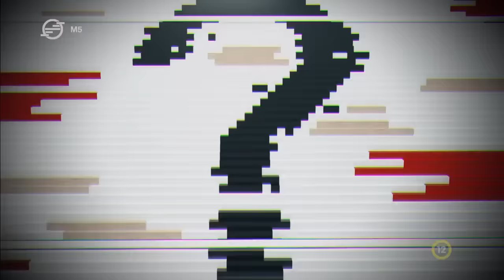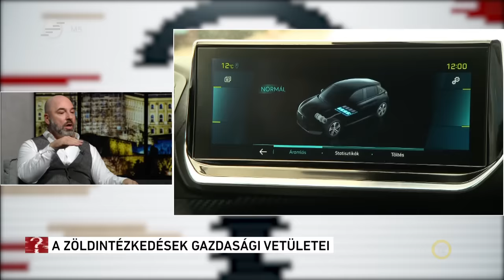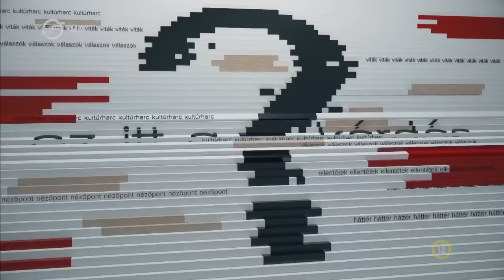Hazugságspirálban az emberiség a klímakérdésekben – Ez itt a kérdés, 2023. szeptember 25.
Elektromos autó, műhús és veritkális farm. Az Európai Unió 2050-re teljesen karbonsemlegessé akar válni, de ehhez nincs meg egyelőre a technológiai háttér. De vajon reálisak a kitűzött célok és ez elég lesz a klímakatasztrófa elkerüléséhez?  Ez itt a kérdés!

Gulyás István vendégei:

Gelencsér András, vegyészmérnök, légkörkutató
Stumpf-Biró Balázs, összeomláskutató
Török József, befektetési igazgató, Kék Bolygó Tőkealap
Hortay Olivér, A Századvég Energia- és Klímapolitikai üzletágának vezetője